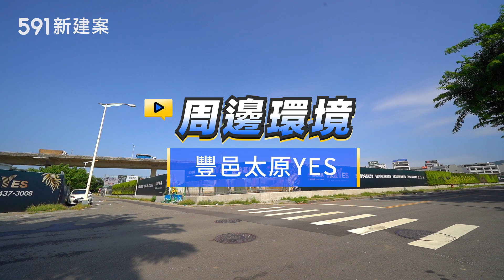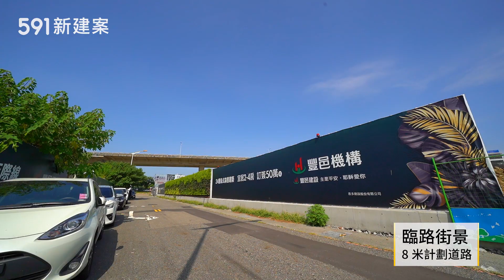【591影音賞屋】台中市-豐邑太原YES-綜合篇